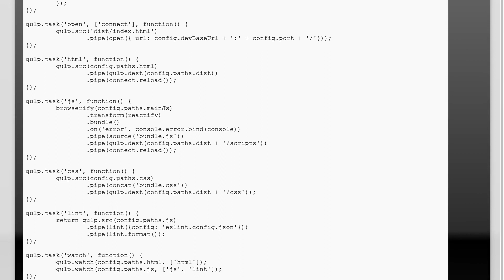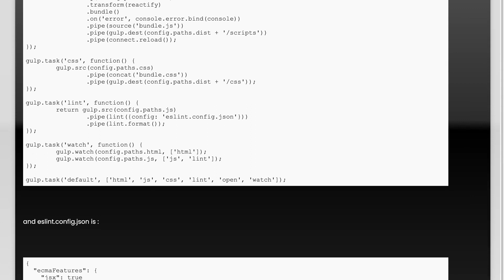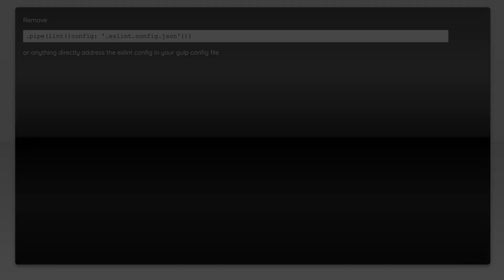Error : No ESLint configuration found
javascript: Error : No ESLint configuration found

Related to: javascript, json, gulp, eslint